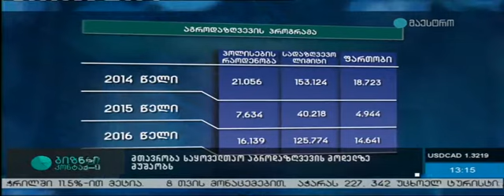საყოველთაო აგროდაზღვევის მოდელის შეფასება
სოფლის მეურნეობის სამინისტრომ საყოველთაო აგროდაზღვევის მოდელზე მუშაობა დაიწყო. აგრარული პოლიტიკის კვლევითი ცენტრის მკვლევარი, ია კაცია მაესტროს ეთერში საუბრობს მოდელის ეფექტიანობასა და შესაძლო პრობლემებზე.